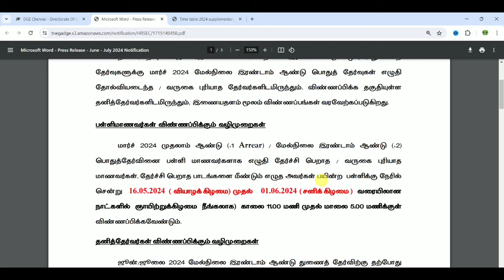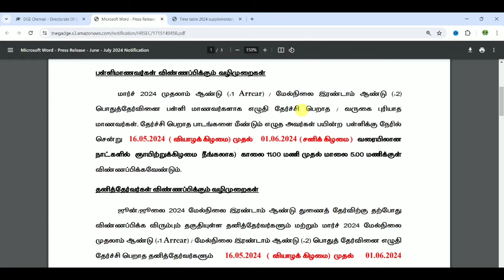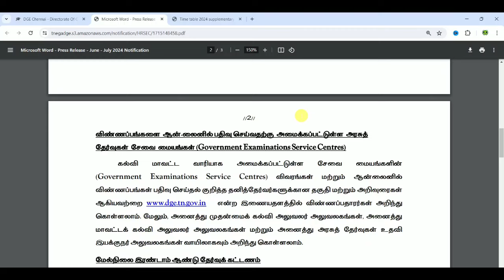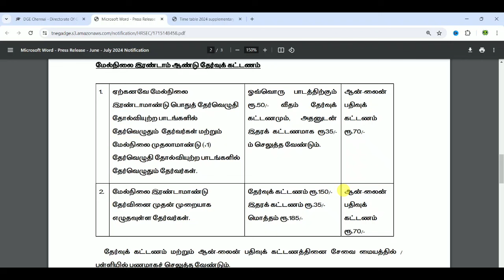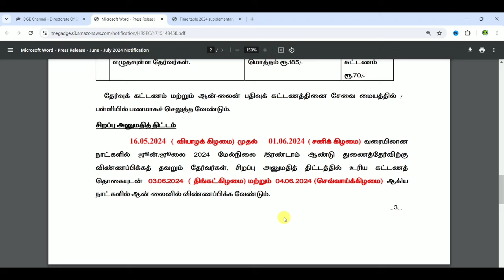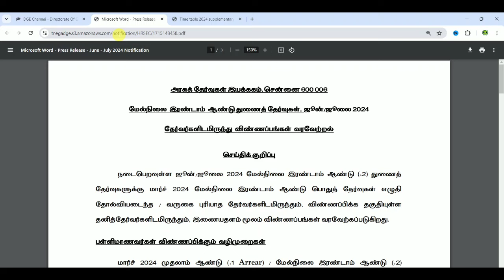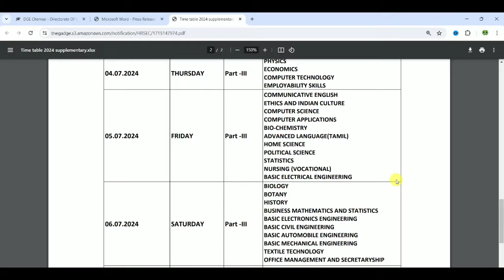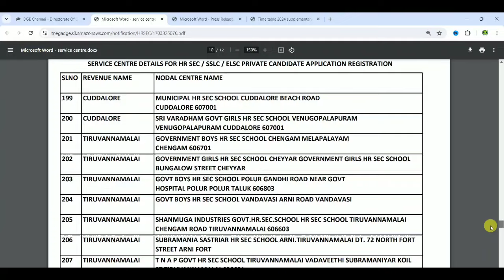TN 12TH ARREAR EXAM APPLY 2024 | TN HSC SUPPLEMENTARY EXAM | TN 12TH PRIVATE EXAM 2024